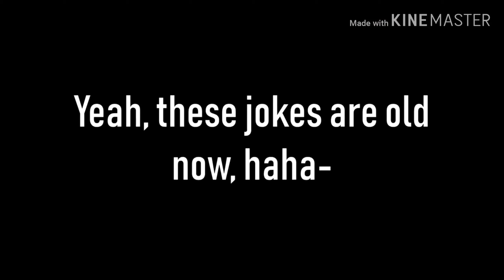Cranky F*ck Thomas